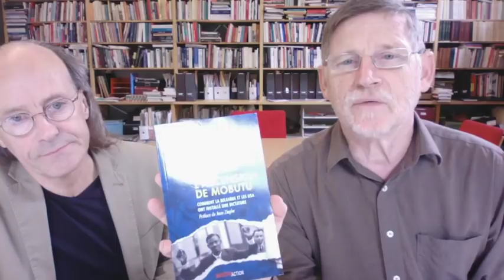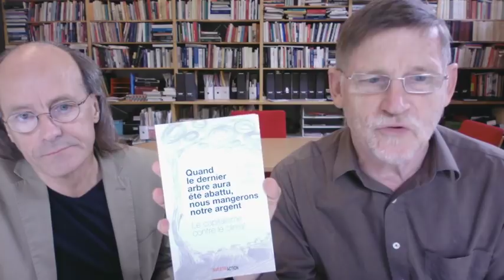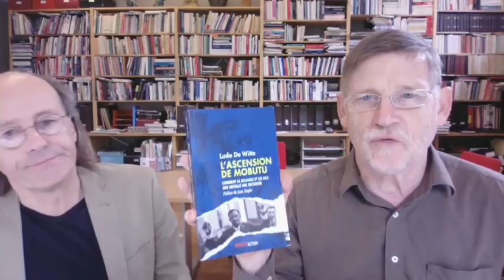Michel Midi spécial écologie avec Ludo De Witte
Michel Collon reçoit Ludo De Witte à l'occasion de la sortie de son nouveau livre "Quand le dernier arbre aura été abattu, nous mangerons notre argent". L'occasion de voir avec l'auteur si capitalisme et climat font bon ménage et vers quelles solutions nous devons aller pour sauver la planète.
Retrouvez le livre de Ludo De Witte sur notre boutique en ligne